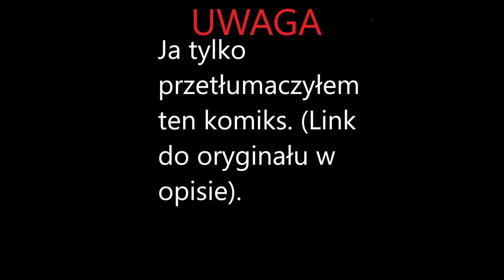Sposób gotowania | komiks z Sowiego Domu (tłumaczenie na Polski)